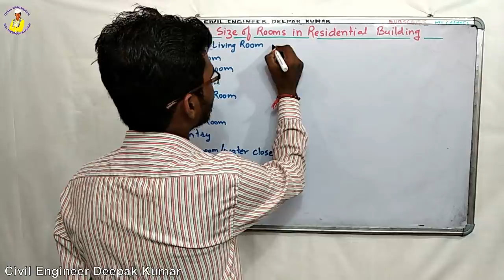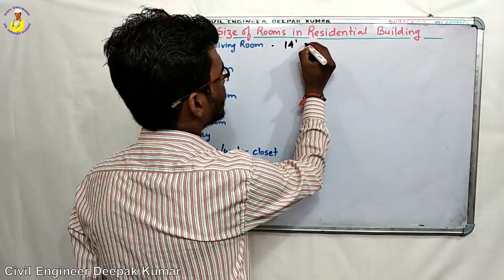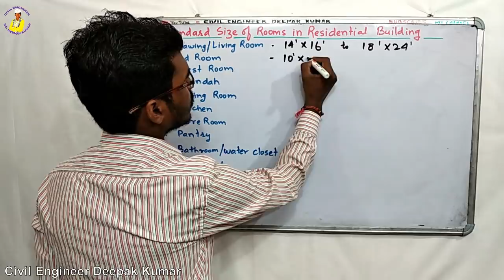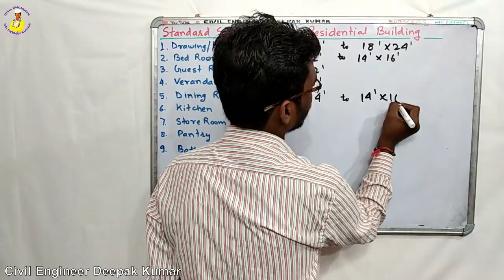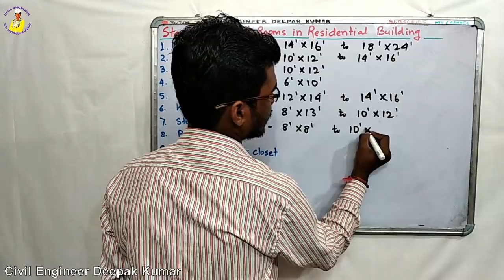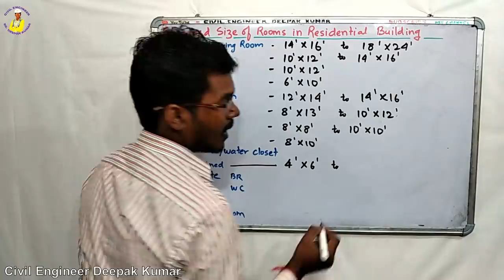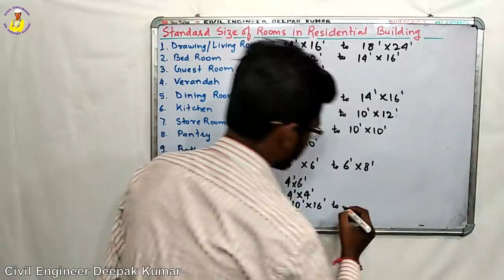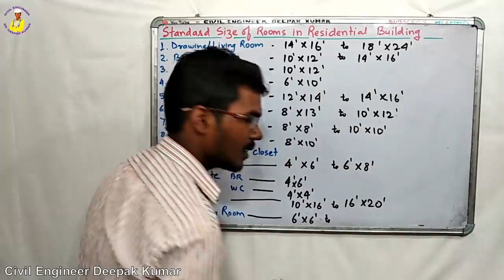Standard Size of Rooms in Residential Building | Standard Room Dimensions in India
Standard Size of Rooms in Residential Building